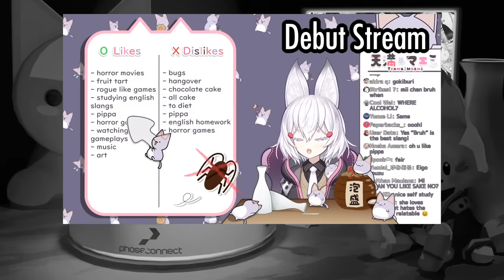Pippa can you be normal for once!?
Konkitsu~